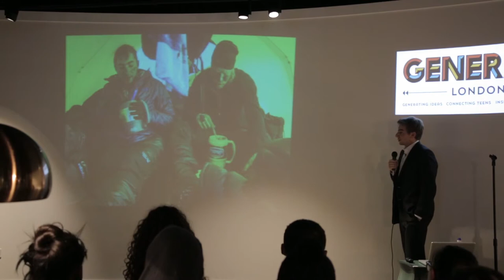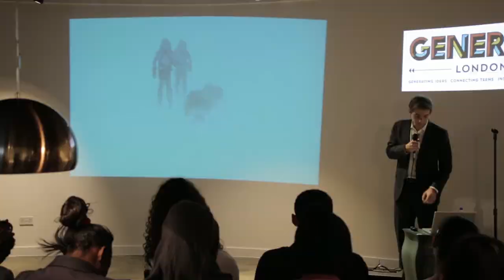Parker Liautaud @ GENERATE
Parker Liautaud talks to GENERATE students about arctic exploration, climate change and environmental activism.